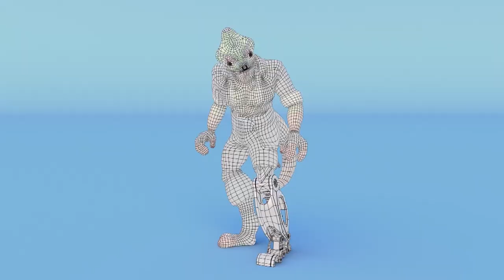Durham College Animation ~ 2019 Showreel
A selection of work created by students in the Animation Program @ Durham College.